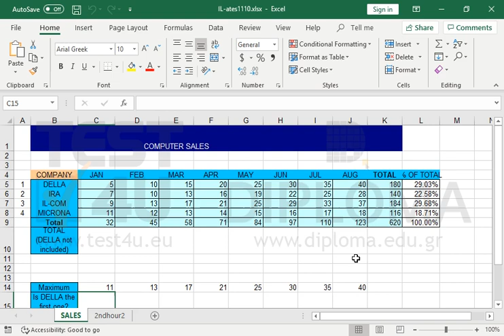In the cell C15 enter a function which returns the word DELLA, if the content of the cell C5 is...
In the cell C15 enter a function which returns the word DELLA, if the content of the cell C5 is equal to the content of the cell C14; otherwise the formula returns the word other.

77-727 Microsoft Office Specialist Excel Core 2016 - English version